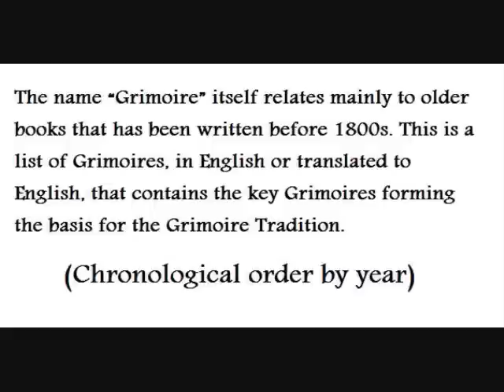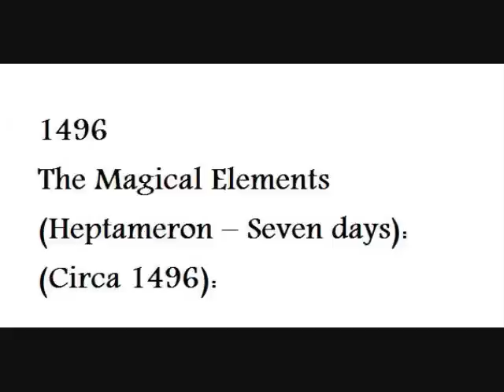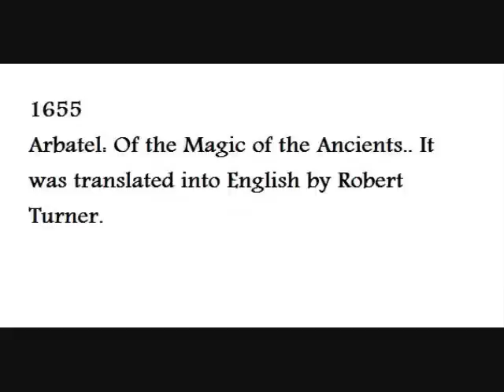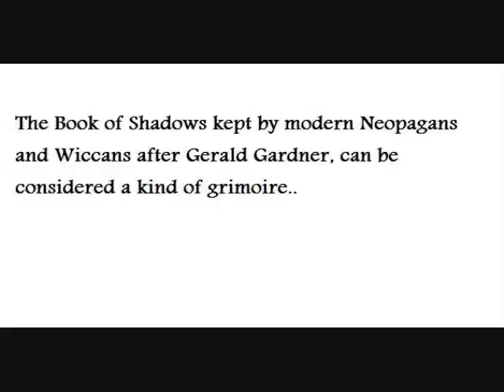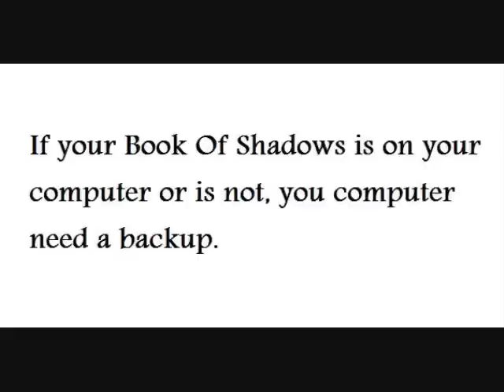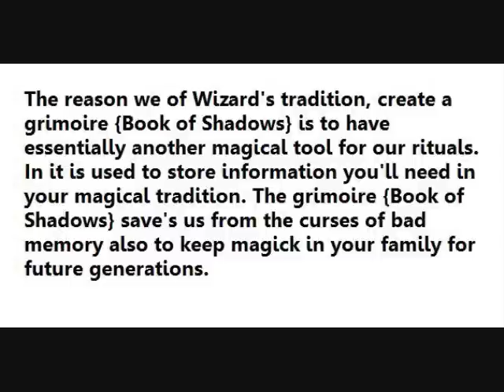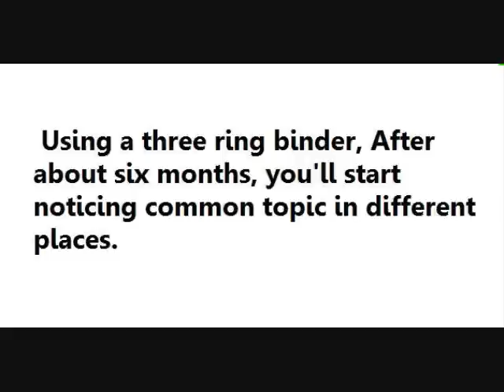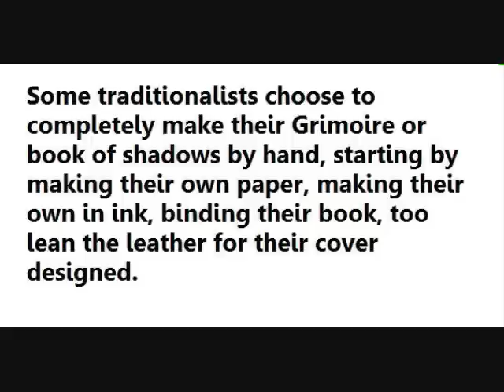A Witch's Grimoire: Create Your Own Book of Shadows